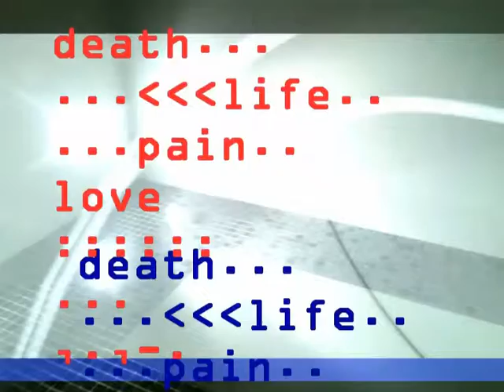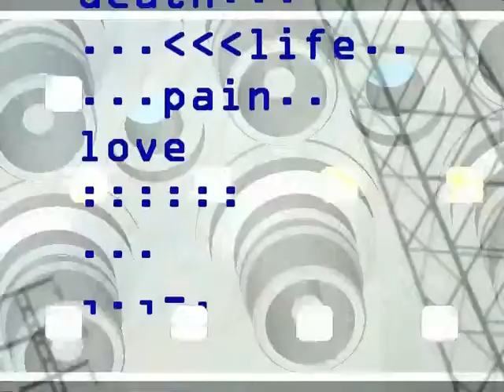SUVPRODUCTO kleine la morte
Dibujos de Victor Rozalen (a.k.a Suvproducto) sobre música de Kleine "la morte", tema perteneciente a su próximo e.p. "taste to consist".